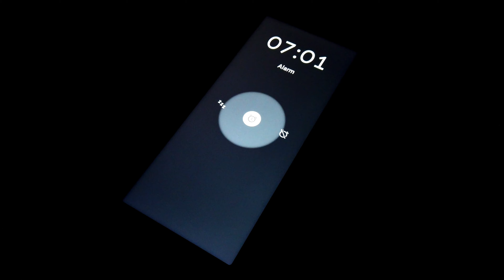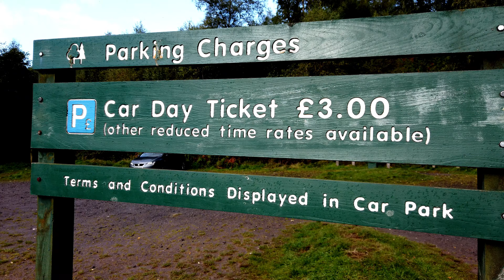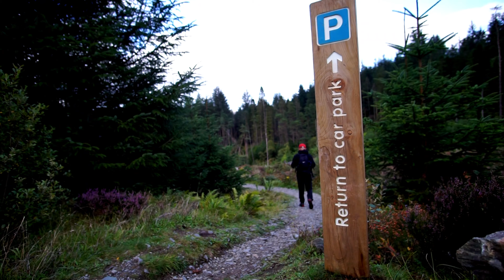Ben Venue - Solo hike